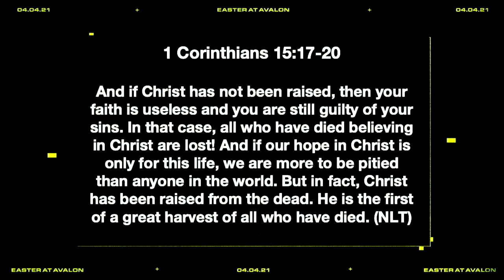The Hope Easter Brings | Easter 2021 | Pastor Ritchie Miller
Thanks for joining us for this Easter message. Today we celebrate the resurrection of Jesus Christ. Pastor Ritchie shares the hope that Easter brings for each of us.

Sermon Scriptures: 1 Corinthians 15:17-20